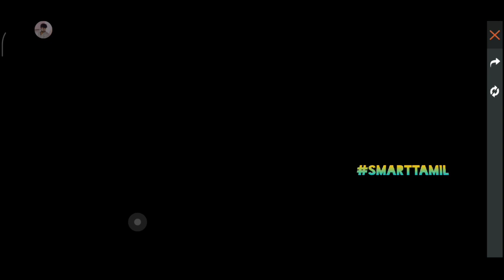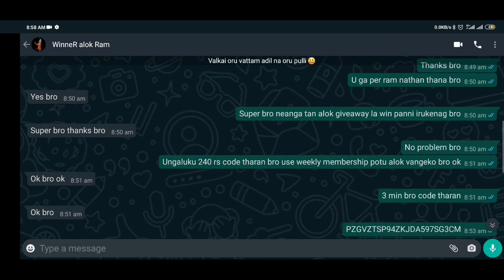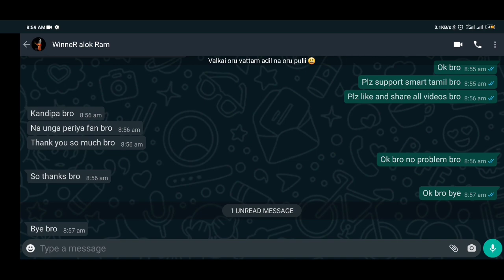How To Get Free Dress In 3rd Anniversary Web Event // Blow The Candle Simply Waste 🤣 Full details